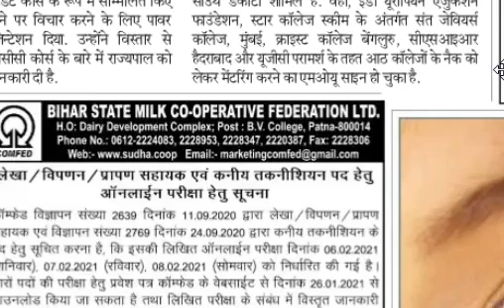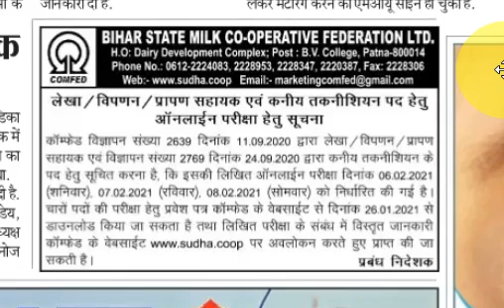Bihar COMFED, Bihar State Milk Co-Operative Jobs, Exam Date 2021, COMFED Admit Card 2021, Song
This video is all about COMFED Jobs. Video is not about Punjabi or Bhojpuri video song rather we focus on latest government jobs 2021.